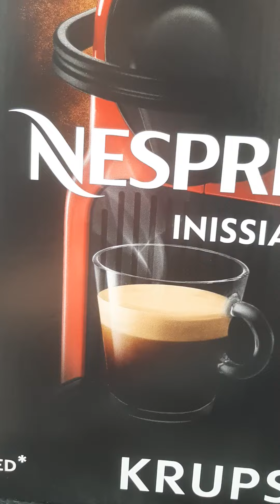N°11 NESPRESSO INISSIA **RAMADAN 2021** Wech ikhssak f counistek ?